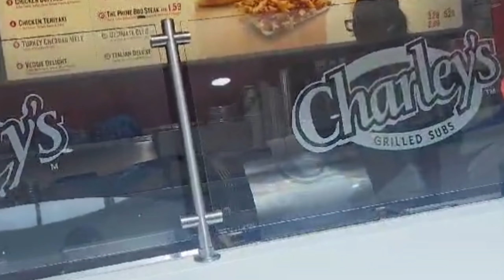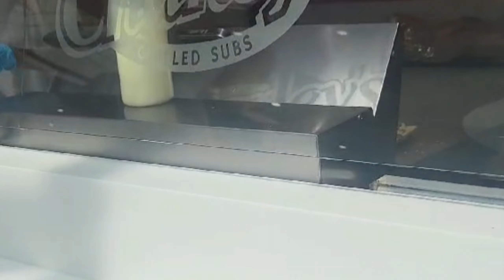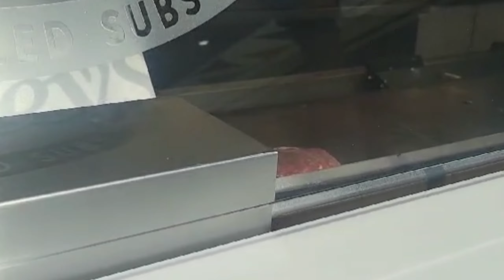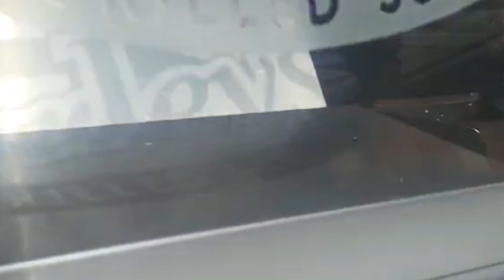9 minutes Satisfying Eating at CHARLEYS PHILLY STEAKS IN CANADA 🌎 |ASMR